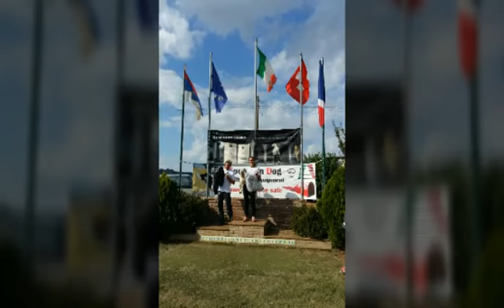Nynaeve Trofeo cocker 2016